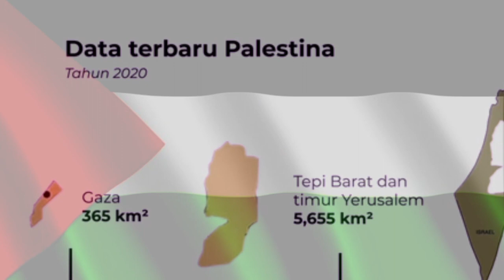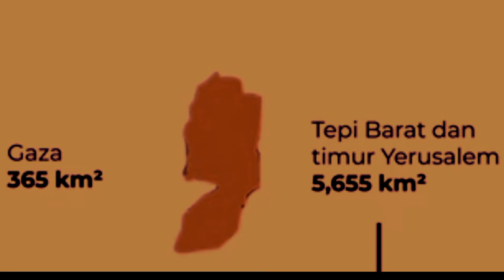analisa sejarah mengapa peta wilayah palestina terpisah antara tepi Barat dan jalur Gaza ?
analisa sejarah mengapa peta wilayah palestina terpisah antara tepi Barat dan jalur Gaza ? wilayah palestina terdiri dari tepi Barat dan jalur Gaza dan letaknya berjauhan.. mengapa wilayah palestina ini terpisah?berikut analisa sejarah mengapa peta wilayah palestina terpisah antara tepi Barat dan jalur Gaza ?